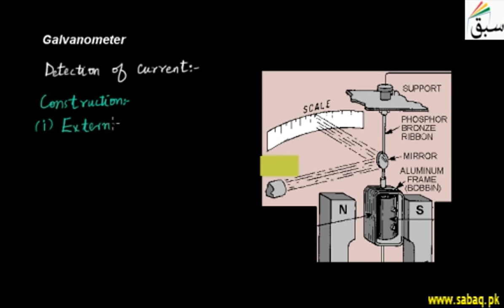Galvanometer, Physics Lecture | Sabaq.pk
Also used in the bridges and potentiometer where they indicate the null deflection or zero current.
This video is about: Galvanometer. Practice tests and free video lectures for Physics, Chemistry, Biology, Math’s, Computer Science, English & more subjects are also available at Sabaq.pk. So, subscribe to Sabaq.pk/Sabaq Foundation now and get high marks in your exams.

CLASSES WE COVER AT SABAQ.PK / SABAQ FOUNDATION:

1. KG
2. Class 1
3. Class 2
4. Class 3
5. Class 4
6. Class 5
7. Class 6
8. Class 7
9. Class 8
10. Class 9
11. Class 10
12. Class 11
13. Class 12
14. Class 13
15. Class 14
16. MCAT
17. ECAT
18. CSS

BOARDS WE COVER AT SABAQ.PK / SABAQ FOUNDATION:

1. FBISE
2. Punjab Board
3. Sindh Board
4. KP Board
5. Balochistan Board
6. Cambridge

STUDY MATERIAL WE OFFER AT SABAQ.PK / SABAQ FOUNDATION:

1. Physics Lectures
2. Chemistry Lectures
3. Mathematics Lectures
4. Biology Lectures
5. English Lectures
6. General Science Lectures
7. Computer Science Lectures
8. General Math Lectures
9. Accounting Lectures
10. Statistics Lectures
11. Advance Accounting Lectures
12. Cost Accounting Lectures
13. Practice Tests
14. Physics Practical
15. Chemistry Practical